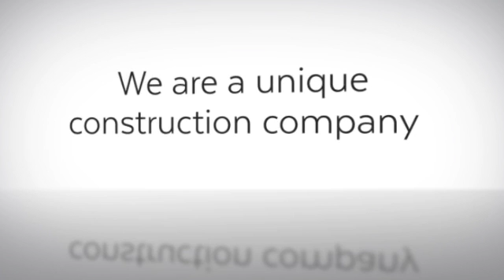LOFT CONVERSIONS CM17 CREATE ROOM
LOFT CONVERSIONS CM17